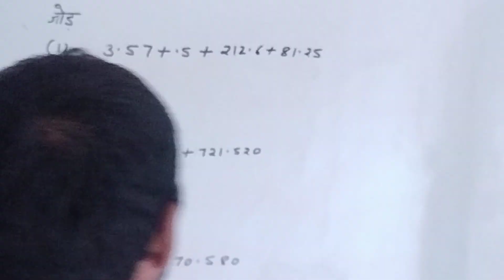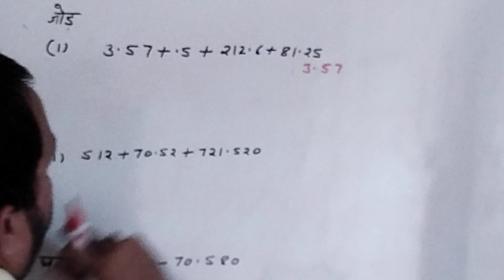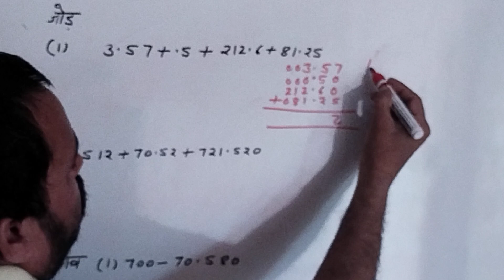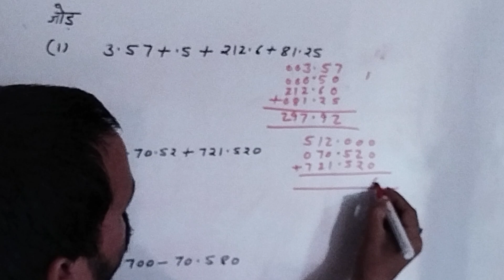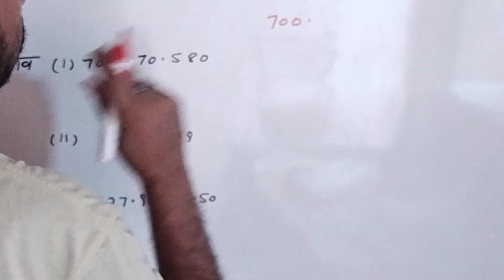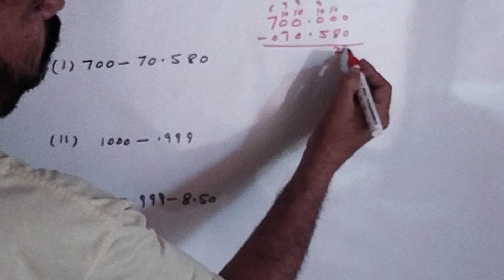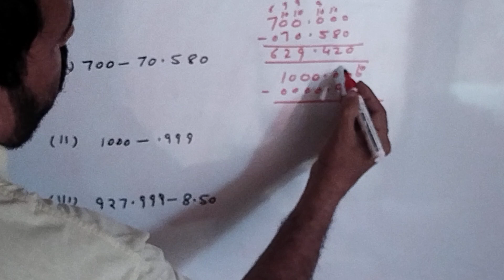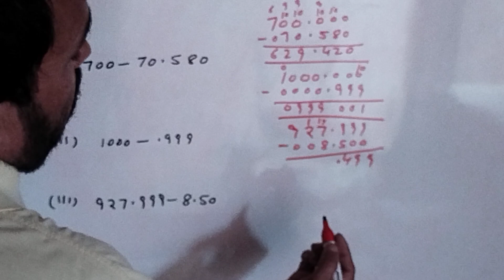दशमलव संख्या को कैसे जोड़े और कैसे घटाएं brajmohan verma maths